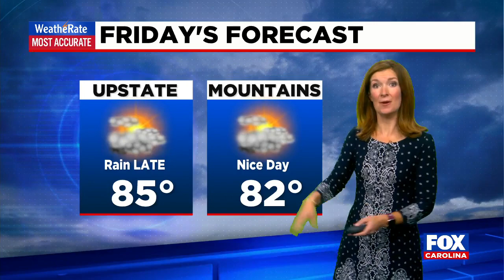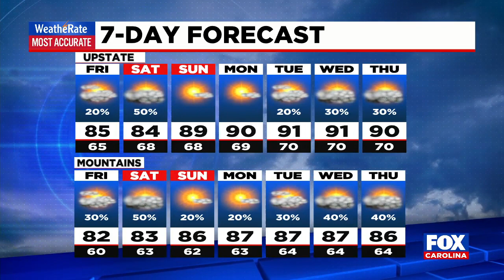Nice weather Friday, showers Friday night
Friday will be similar to Thursday, but we'll have a slightly better chance for some late day rain.